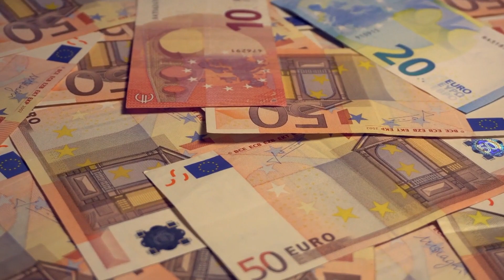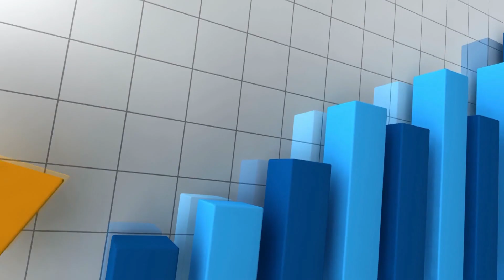IS AIRBUS COMING OUT WITH A NEW ZERO EMISSION PLANE